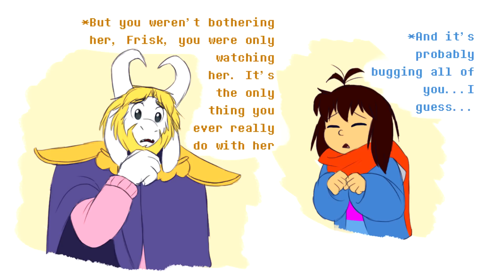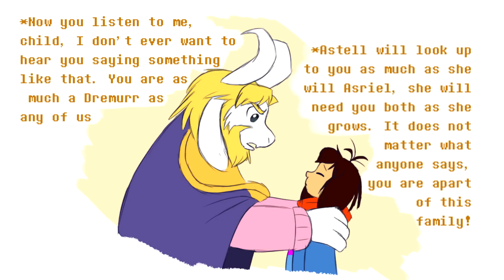Baby Makes 5 by TC-96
I considered adding goat screams but decided for just baby noises. Think of the jump scares I could have done...

Many thanks to Sammy for voicing Toriel and Frisk. Please go check out her and more of our work at the channels below:

I should mention I did Asgore and attempted Asriel. Don't think i should do Asriel again but it was a fill in thing

I do not own Undertale or this comic. It was just for fun.